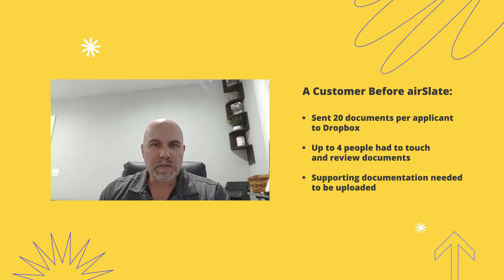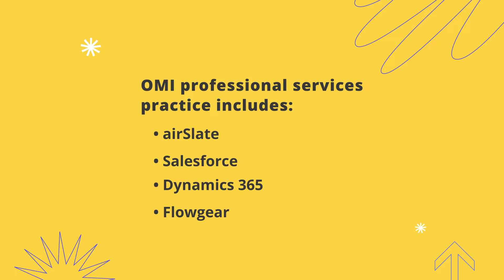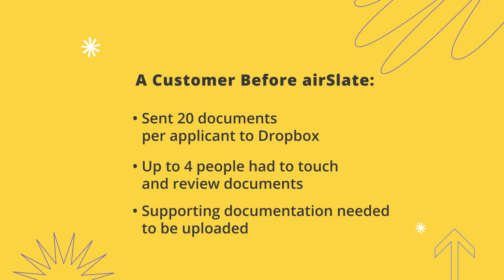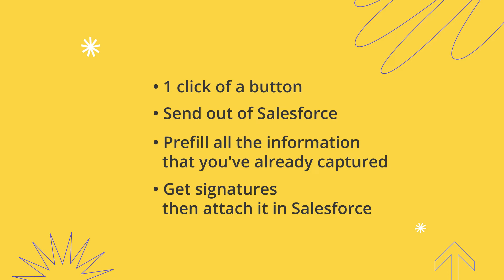How OMI Helps Customers Save Up to 25 Working Hours a Week Using airSlate Workflows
OMI (Outsource Management Inc.) is a go-to resource that helps mid-sized companies implement and integrate various SaaS solutions into their business workflows. Paul Sciandra, COO & Head of Professional Services Practices at OMI discusses the successful working relationship of airSlate and OMI.

0:00 - Introduction
0:56 - About OMI
2:15 - "What are the goals for the OMI airSlate relationship?"
3:10 -  Reasons for switching to airSlate
4:21 - airSlate Salesforce integration
5:44 - OMI + airSlate use cases
7:50 - airSlate Salesforce integration features
8:58 - airSlate + Salesforce. Basic automation workflow
9:50 - Common workflow automation examples
13:26 - Reasons to automate business workflows

🔵 Find everything you need to know about the latest business automation trends